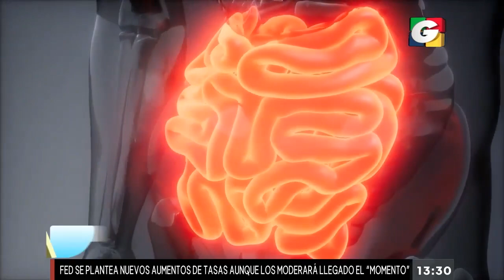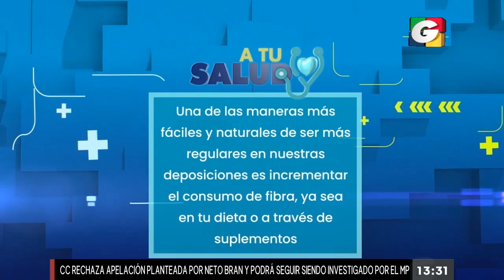Noticiero EN VIVO 1 pm, 17 de agosto de 2022